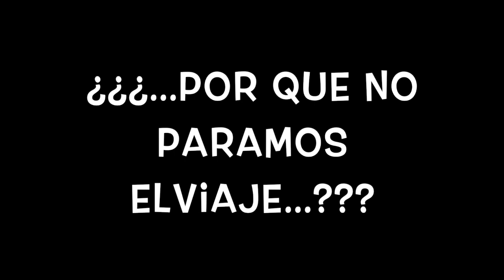Paramos nuestras vacaciones..........o no!!!!!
Un contratiempo puede hacer que paremos nuestras vacaciones si no sabemos reaccionar con anterioridad.